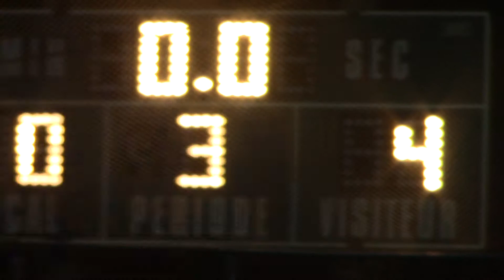KNIGHTS vs RED DEVILS per.3 (FINAL C HEBDO Match 2 ) Dek Hockey Street-Hockey Best Ball Hockey-Balle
Dek Hockey St-Jérôme
AvantMatch
Avant-Match.Com
Je suis a la recherches de partenaires pour mon projet AVANT-MATCH, APRES-MATCH et : BHL,DHL,PHL,SHL, World Ball Hockey
Apres-Match.Com